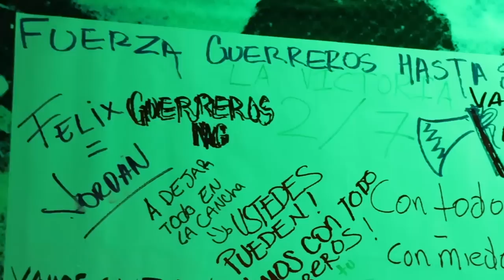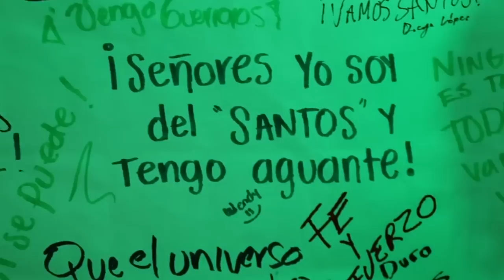✅🔥🟢 ULTIMA HORA REPETTO ADELANTA REFUERZOS Y CONFIRMA FUTURO DE TORRES! TOLUCA VA POR JOYA SANTISTA!